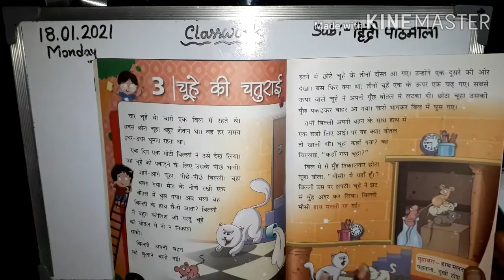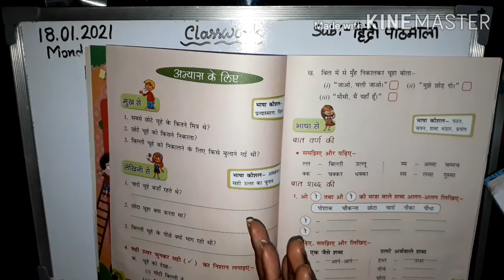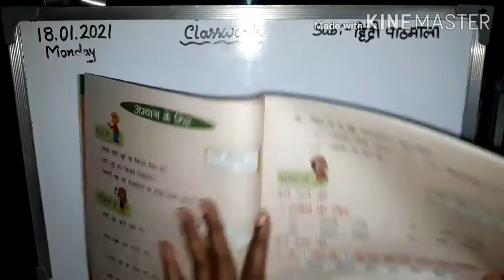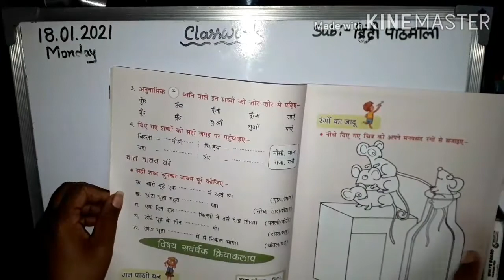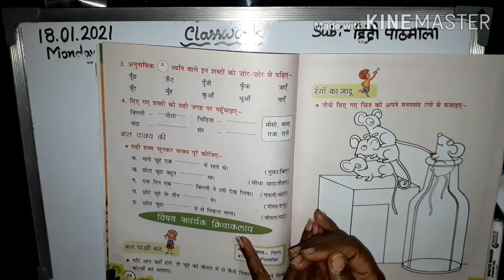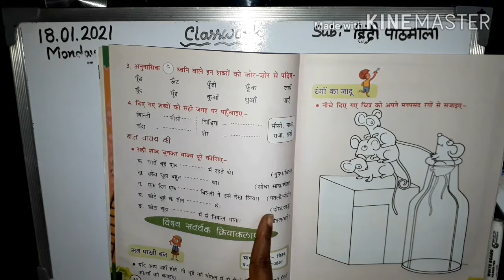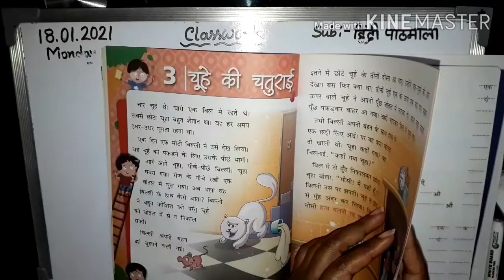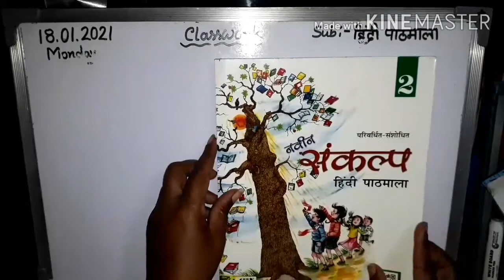Class- K.G Hindi Pathmala(Sankalp) Revision (Day 130)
In this video l will teach Hindi  Pathmala for the students of Kindergarten (K.G)from the book- Sankalp .l will be teaching the chapter 3,pages- 20 to 27 ,Revision.